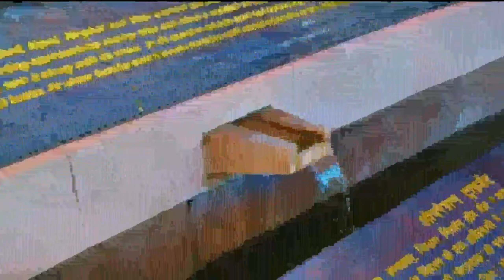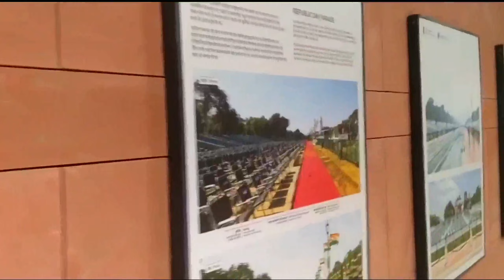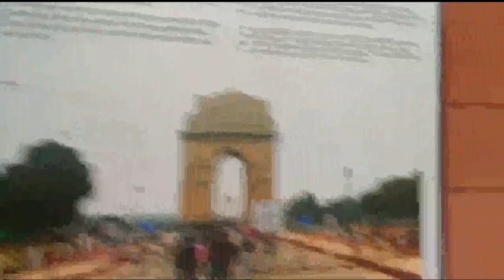India gate blogging video this explore दिल्ली का दिल ❣️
India gate explore place

Hello guys 🙏🙏

                             Aap logon Ko Delhi ke sabhi best place aur best park ok is channel per dekhne ko milenge aur all India and world future video aane wali hai hai agar aap logon Ko isase acchi acchi video dekhni hai to Mere channel ko subscribe kar lo jisse ki aap logon ke pass notification turant aayega aur hamare channel mein main aap logon Ko pura country ghoom payenge 👈👈👈👈👈
 Agar aap log Meri is tarah ki video dekhna chahte Hain to please mujhe a har social media app per follow kar le jisse ki Jo bhi Main nahin video update karunga aap logon Ko pata chalta rahega Meri kab kaun si video a rahi hai isliye mein discription mein link dal raha hun sabhi social media app ka aap log jaldi se jakar vahan per Mujhe follow Karen aur aap logon ke liye future mein bahut acchi acchi video aane wali hai isliye thoda sa vate Karen 🤟👈 thank you

      ,,,,,,, Director by:- SANJU Dada vlogs
      ,,,,,,, Producer by:-mr Sanju dada

    Aur doston ek baat aur Main ek NGO chalata hun ud trust ke naam se a hamara NGO jinke bacche man baap Ko Ghar se Nikal dete Hain aur jo signal per bacche bheekh mangte Hain unko acchi Shiksha han aur achcha ilaaj aur acche padhaai hamara NGO unke liye provide karta hai aur aur budhe logon ki hardam madad karta hai agar aap logon ko mere NGO se judna hai tu to ek rupaye de ke group se jud sakte hain aur aur NGO ke bare mein jaan sakte hain kaise kam Karta hai hamara NGO aap logon Ko yah group mein judne ke bad milega han aap log agar mere group se judna chahte Hain to ek rupaye donate karke aap mere group se jud sakte hain jitna ho sake utna donate Karen aur aur aap log payment only Paytm kar sakte hain agar aap log thodi si madad karoge to Ham log garibon ke liye bahut kuchh kar payenge isliye please support me my NGO. Donate karne ke liye sampark Karen comment karke Bata den ya direct off Paytm number se donate kar sakte hain

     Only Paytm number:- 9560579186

Aur Mujhe sabhi social media app per follow Karen niche link description mein hai 👈👈

Agar aap logon ne a Mujhe sabhi app per follow kar rakha hai hai to aap logon ke liye ek surprise hai jab hamara channel 100000 subscriber complete kar dega yah FIR aap logon ke liye ek meri taraf se Chhota ka surprise.   And to waiting please support me 👈☝️☝️☝️☝️☝️☝️☝️👌👌😇😇😇😇🙏

,,,,,,,,,,,,,,,,,,,,,,,,, Thank u aap sabhi ka,,,,,,,,,,,,,,,,,